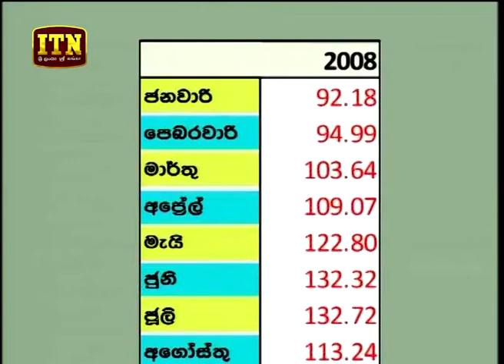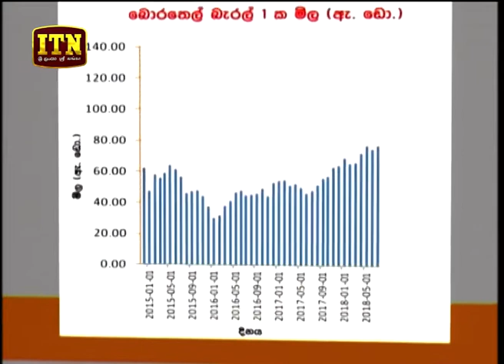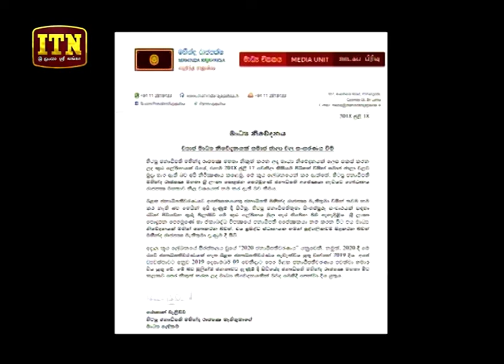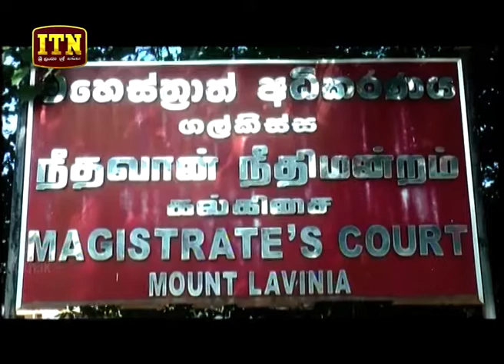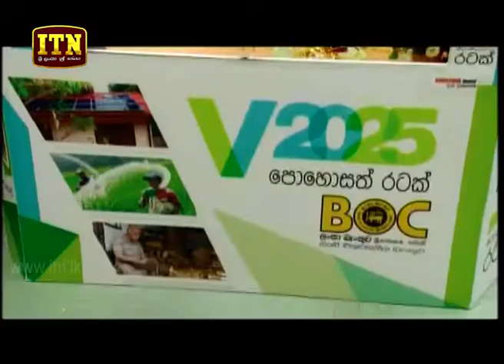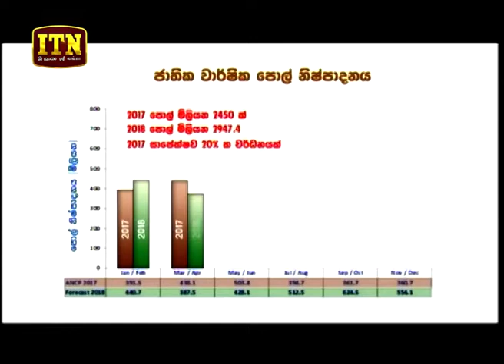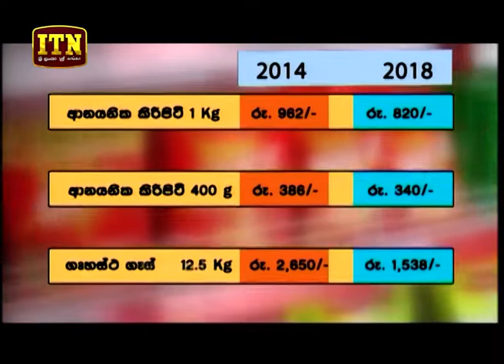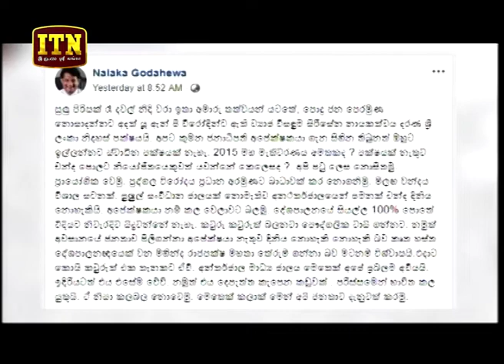ITN News 2018-07-18 | 06.30 PM